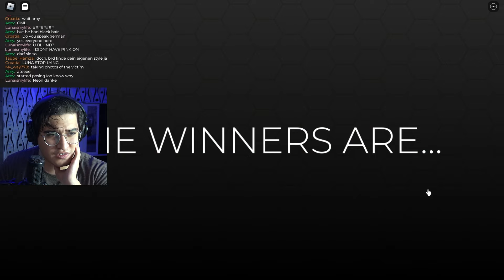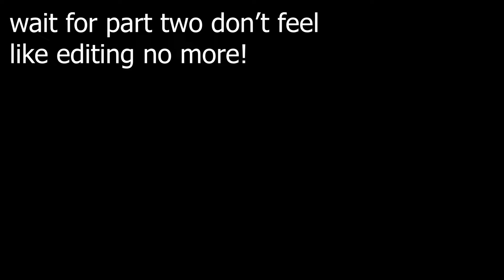THESE PEASANTS DON'T EVEN KNOW WHAT FASHION IS ! | Dress To Impress | Part 1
Better watch out Ms. Cube is here to dominate the stage !
( No Horrors Lie Beyond )